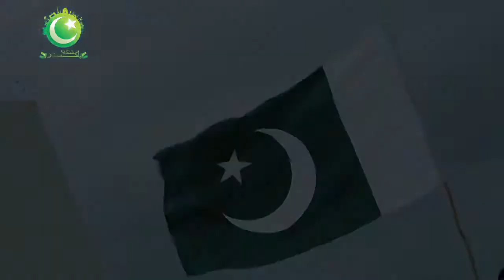14 August 2018 Pakistan independence day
14th August is a common date like other dates of English calender for nations but for Pakistani nation, this date is the most remarkable day in the history of Pakistan. Pakistan came into being on 14th August according to English calender while according to Islamic calender it was 27th of Ramadhan when Allah blessed muslims with the pious homeland. 27th Ramadhan has religious importance as the revelation of Holy Quran on Holy Prophet { P B U H } finished this month. The word Pakistan is made by combining two words "pak" and "stan". Pak means pious and stan means homeland. Therefore, the meaning of Pakistan is homeland of pious people. People gave sacrifices of their lives for independence we should remember our heroes.